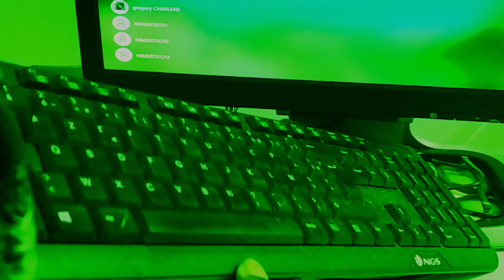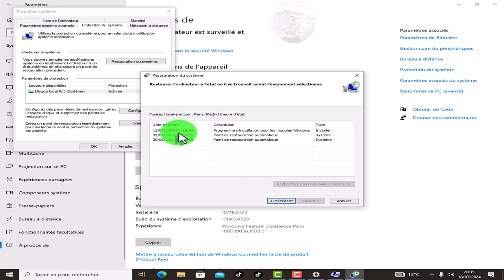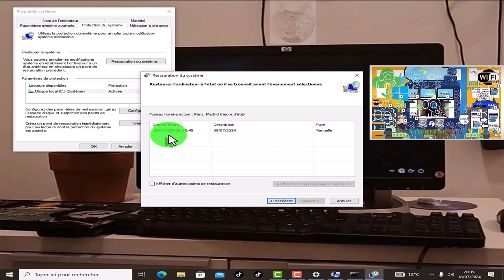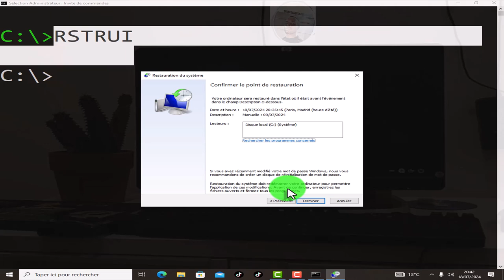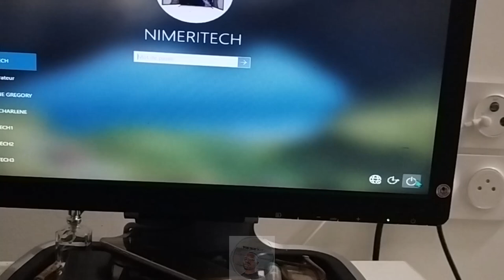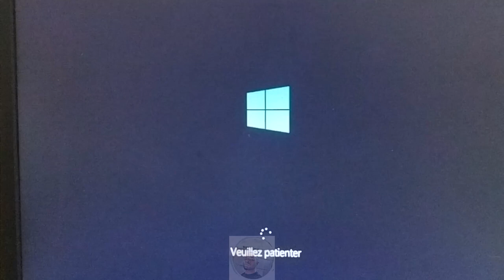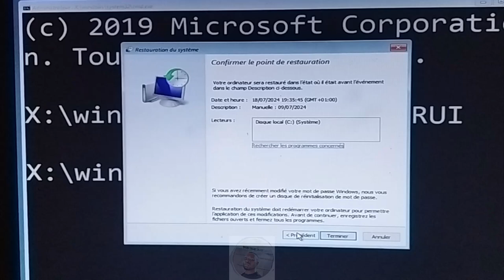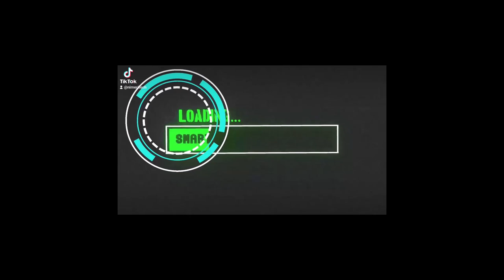Virus Malware Ransomware Voici Comment Restaurer Votre Système D'exploitation Avec Une Commande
dans ce tutoriel vous allez voir comment restaurez le système d'exploitation Windows de votre ordinateur à une date intérieur ou votre ordinateur fonctionnais correctement d'une manière  différente que d'habitude!